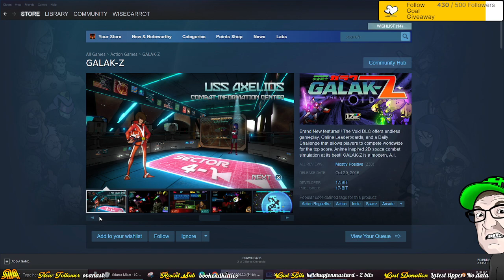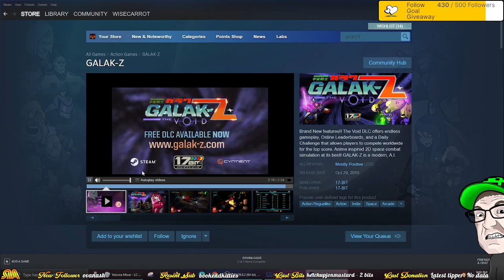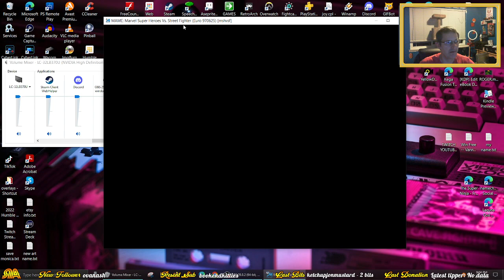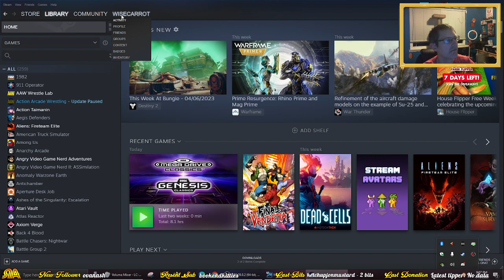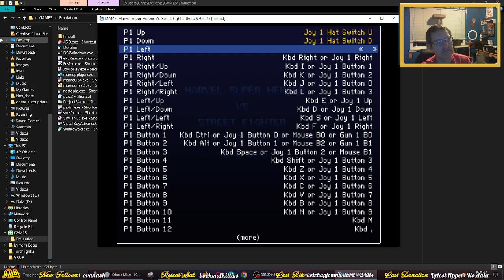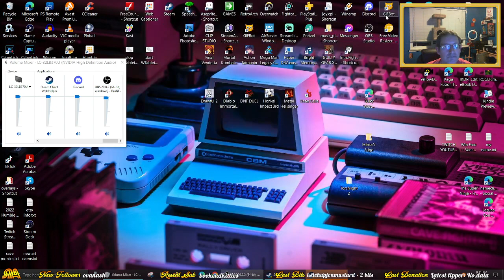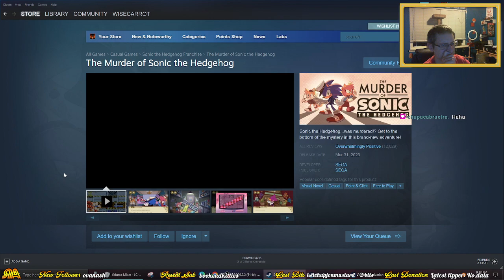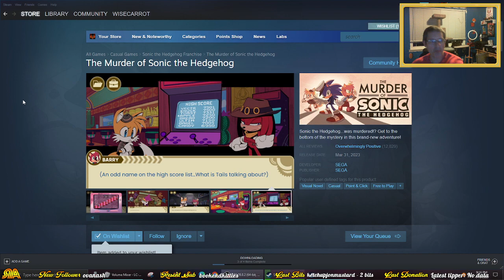A NEW BEAT-EM UP ON STEAM SALE!